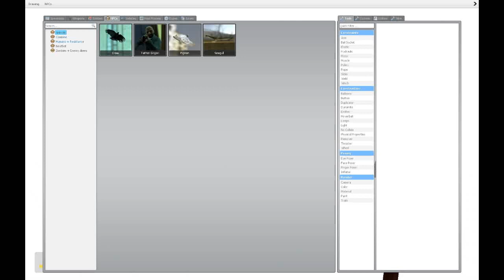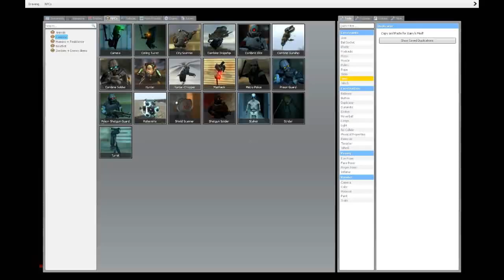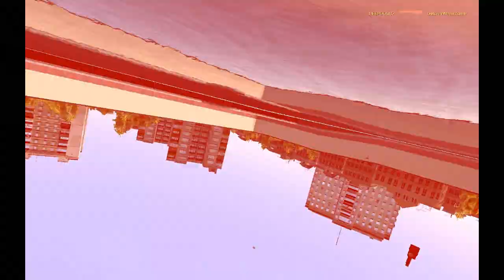when you play with your friend on a hawaiin server